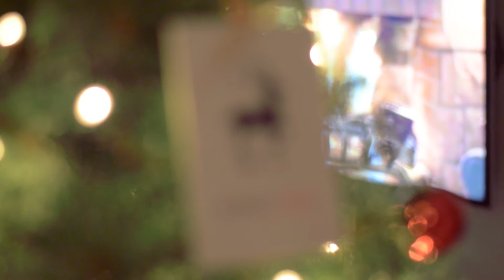Merry Christmas and a Happy New Year | All you need to Xmas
I hope that you enjoy a spectacular xmas with your family and friends. Merry Christmas and a Happy New Year 2016

Dachshund or wiener dog breed are funny dogs not only because we are a long dog like "hotdog" (people call us "sausage dog") if not we
have a strong personality. I'm a cute pet and I'm a lovely puppy

I'm Snoocky. I'm a teckel dog and I don't like people tell me "Frankfurt" or "sausage dog", but I am aware of I'm very long and never ends, I know!

Cheer up! Dachshund to power! Wiener dogs take the world by storm!